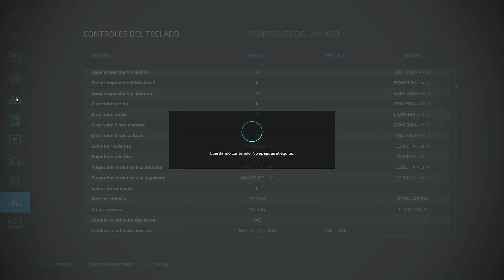Farming Simulator 22 Seini Map EP14 Prin livada la umbra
Bucurați-vă de mai multe jocuri pe canalul meu Vă rog să lăsați un like și un comentariu care ajută mult canalul, iar dacă nu sunteți abonat vă invit să vă abonați. Mulțumesc